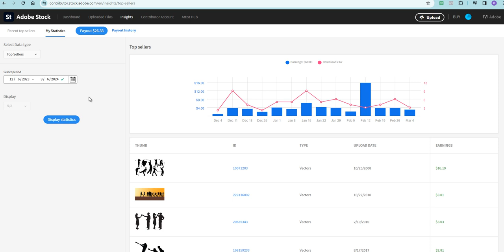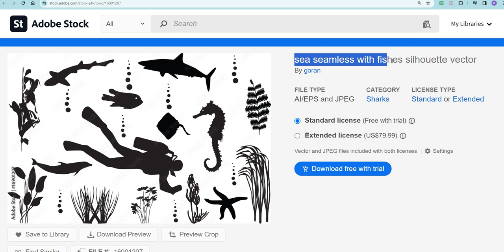Adobe Stock What did I Sell Today 6th March 2024.